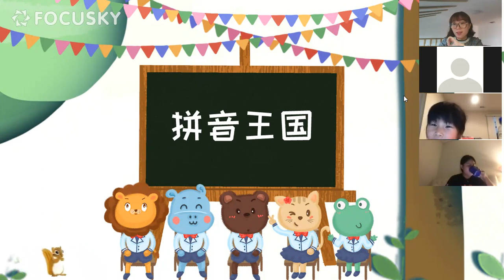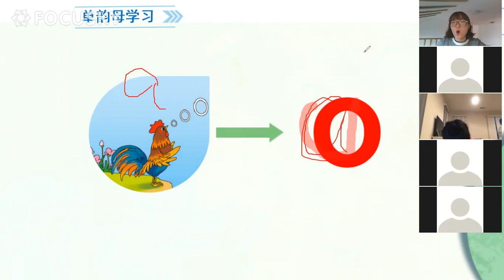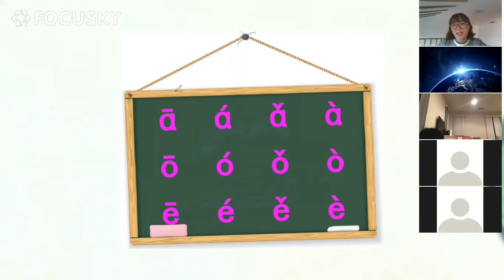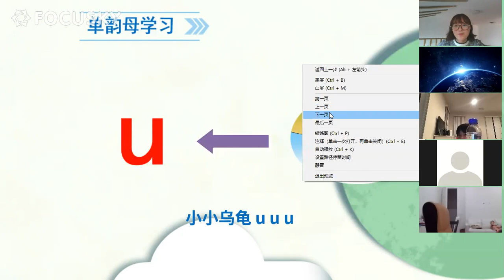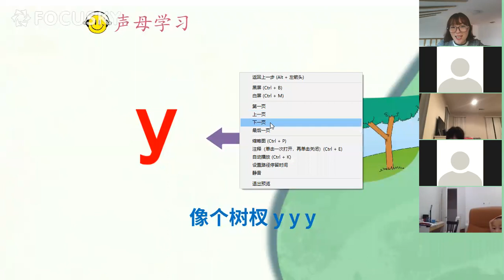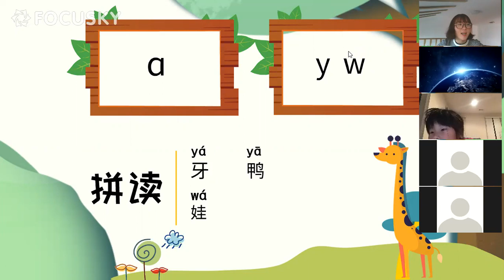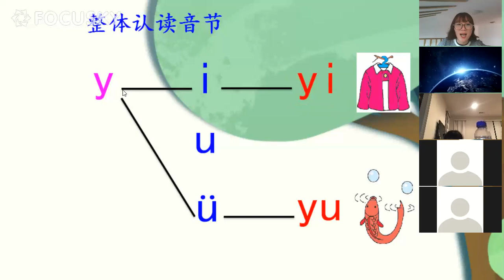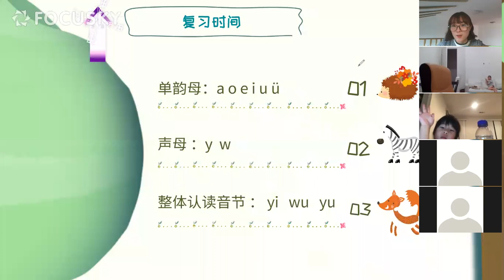爱特精英爱心“防疫” 小学拼音公开课--李想老师